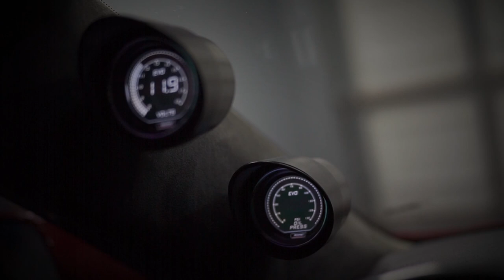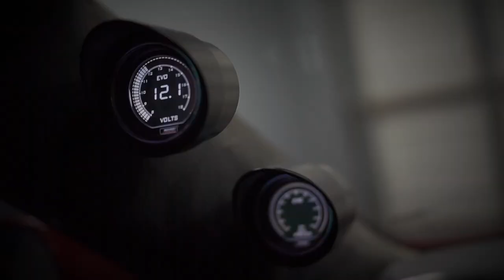CLINCHED WIDEBODY LEXUS IS250!!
Shot the first ever clinched widebody lexus is250 in Ontario!

Widebody made by Clinche Flares
Headlights are custom blacked out housing with led light strip
Wheels by Vossen

Owner @sojelly_s5

Check out the instagrams!